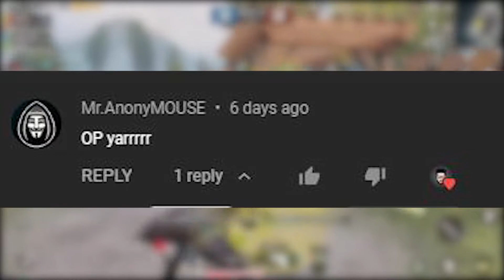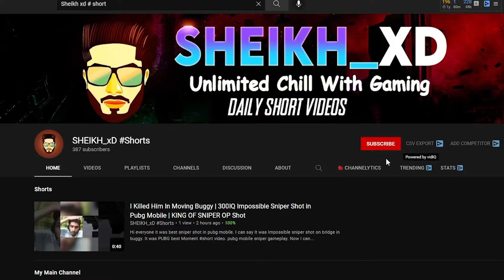1v1 TDM with Pro Tiktoker Pubg Mobile Cute Player 😍 | Trolling Sweet Pakistani Girl in TDM Match 😂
Hello guys as you can see I've played 1v1 with cute pakistani girl. pubg mobile girl gamer getiing trolling by sheikh xd.  Flirting With PAKISTANI pubg mobile Pakistan. TROLLING A PAKISTANI GIRL IN TDM MATCH 😂 - PUBG MOBILE. Cute PAKISTANI Girl Flirting With Me & Intense TDM Game - PUBG MOBILE Pakistan. PROPOSING A CUTE PAKISTANI GIRL. I am going to tell you girls are also good players of pubg mobile. Girls can play better. tiktoker pubg player.
So friends I hope you liked this video too and if you liked any part of this video you will definitely tell me in the comment section and if you need any further improvement then let me know.
Artist: Nasir Khan Jaan
✅ Support All Pakistani and Indian You tuber
✅ Keep Motivated All tiny You tubers To Grow Gaming Community.

My Name: Sheikh Mobeen Saeed
My Channel Name: Sheikh Gaming 69
Country: Pakistan
City: Jhelum
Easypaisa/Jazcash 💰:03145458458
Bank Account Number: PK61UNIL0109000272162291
_________________/ 🎮 Games Details 🎮 \________________________________
______________/🖥️ PC details and specs 🖥️\______________________________
LCD: LED TV with 60 Hz (refresh rate)
Mouse: Normal Multi light gaming mouse
Keyboard: Limeide RGB mechanical keyboard
Headphones: A4tech HS-28
Interner: JVC Fiber 40mbps
PC Model: Dell Inspiron 3847
Processor: Intel Core i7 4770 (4th generation) @3.40 ghz (4 cores)
Random access memory RAM: 8 GB
Solid State Drive SSD: 128 GB Hick vision
Normal Hard Drive HDD: 500GB
Graphics Card (GPU): msi gtx 960 2gb
Operating System OS: Windows 10 Pro N 64 bit
_______________/📳Social Links 📳 \_____________________________________
______________/ 😎 Intro Music 😎 \_____________________
Beatings in this video:-
You are watching as many beatings in this video. That's not all in reality. It's all a game.